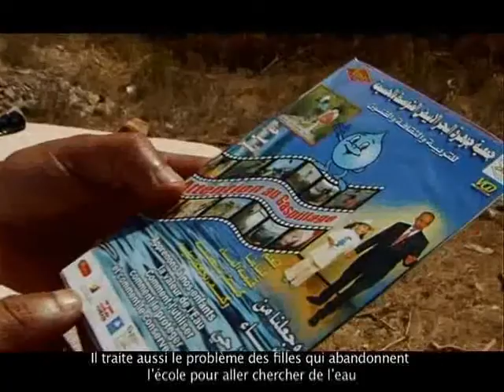Al hoceima video sur l'eau Rifaat Mohamed